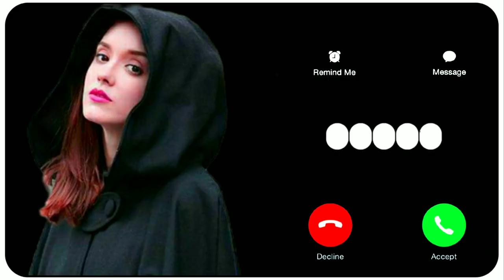Attitude Ringtone | BGM Ringtone | Love Ringtone | Mood Off Ringtone | Arabic Ringtone |Sad Ringtone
Mood Off Ringtone🔥BGM Ringtone🔥Love Ringtone🔥Attitude Ringtone🔥Arabic Ringtone